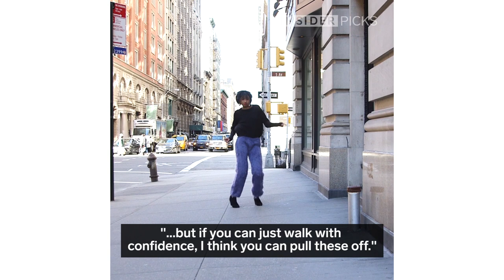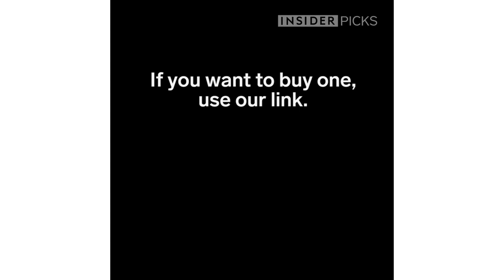Mohair is so hot on Etsy right now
Designer Tanya Georgieva has been selling mohair knits for eight years and they're lighting up Etsy! If you want to buy one, click this link.